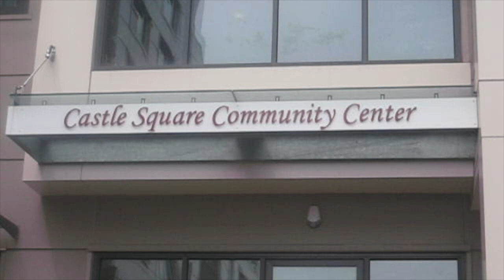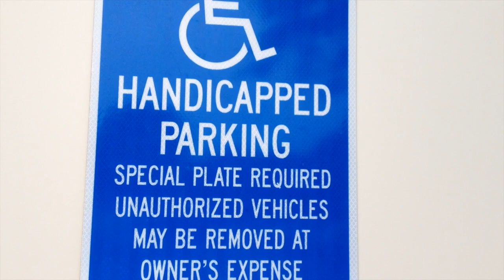Texture: Alexis and Alyssa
This video is about textures in the comunity.